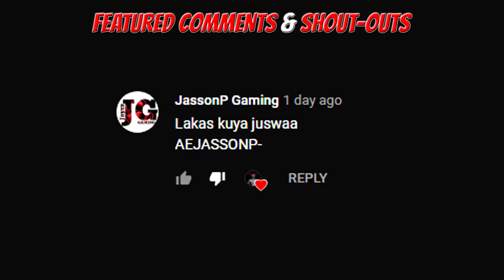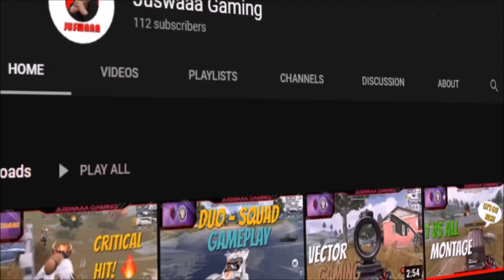CHILL BRO! (ROS DUO SQUAD) | JUSWAAA GAMING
Wazzup mga lodicakes! I hope you enjoy my video. ❤

Track: Dirt Plam - To the Back (ft. Purple Velvet Curtains)

Track: Disguise - Ericovich X L Kaison

Track: I'm A Monster - Lucha x Godmode